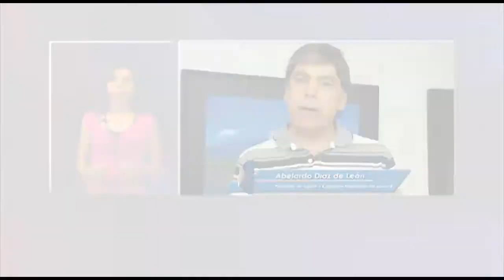Corte Informativo - Agosto Semana 3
esta semana en CRT informa:

Apoyos de ProMexico
Actualización a la Norma 006 del Tequila
Panamá se inspira en la Ruta del Tequila para crear su "Ruta del Café Boquete"

esto y más en CRT informativo